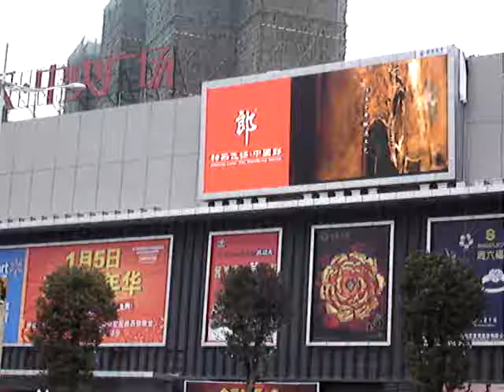Esdlumen P12 fixed outdoor led advertising billboard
Skype: Parkcnled
Add: Eastar Industrial Park,GuanLan Town,Baoan District,Shenzhen City,P.R.China.Postcode:518110